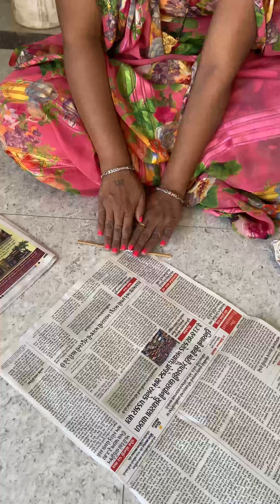Newspaper crafts - wall hanging craft ideas - woolen wall hanging